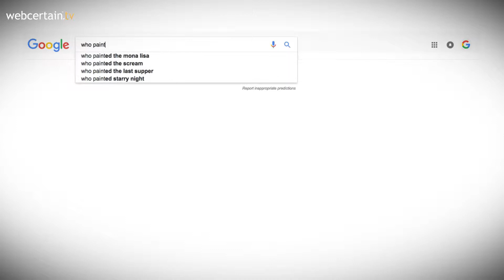Google Updates Algorithm To Tackle Fake News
Google has updated its ranking algorithm and rolled out various new features in an effort to tackle fake news in its search results.

In an announcement on its blog, it said that the ranking algorithm had been updated to boost “more authoritative pages and demote low-quality content”.

It has also introduced “misleading information, offensive results, hoaxes and unsupported conspiracy theories” as factors to be taken into account by Google evaluators who test the algorithms while they are in beta.

Google hopes that the algorithm update will help to reduce the amount of fake and offensive content that surfaces in the search results.

In case any inappropriate content does get through, however, it has also rolled out two feedback tools that allow members of the public to flag up any such content.

The feedback tools have been rolled out for Autocomplete and Featured Snippets, and include categories such as “hateful”, “inaccurate”, “dangerous” and “vulgar” so that users can clearly state which results are problematic and what exactly is wrong with them.